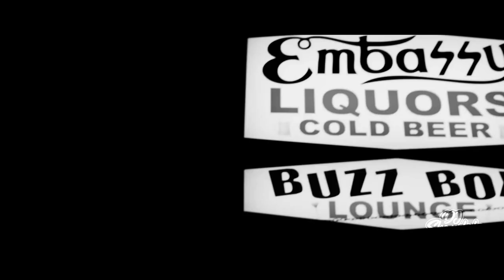2Pac Westside Niggaz feat Hussein Fatal NEW 2019 Westcoast Banger